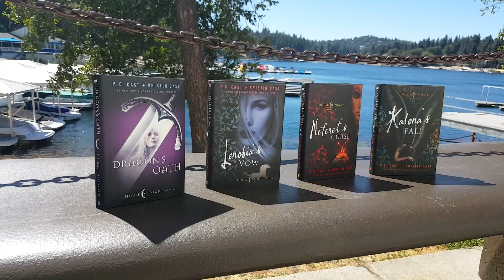SUMMER FEAST 2016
FAQ➜
☯What camera do you use? I use the Canon Rebel T5i
Cool effects thanks to Gabrielle Marie